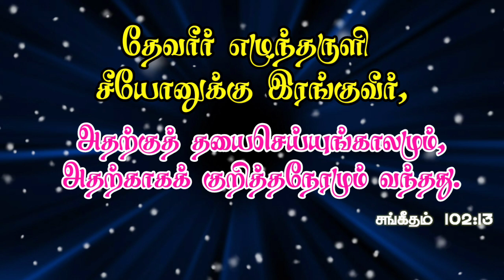இன்றைய மன்னா | #32 | Daily Bible Verse | Indraya Manna